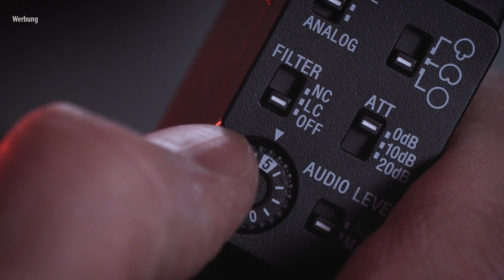What's in my bag? Diese Sachen solltest du immer dabei haben (Sony Alpha Video Tutorials)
Der Sommer steht vor der Tür: Das gute Wetter habe ich für einen kleinen Waldspaziergang genutzt, was ich dabei so in meinem Rucksack habe, erzähle ich euch in diesem Video.

Welches Equipment nutzt ihr und was darf bei euch im Rucksack auf keinen Fall fehlen? Lasst es mich gerne in den Kommentaren wissen.

MEIN EQUIPMENT

Kameras:
⚡︎ Sony Alpha 7 III Vollformat
⚡︎ Sony Alpha 6600 APS-C

Objektive:
⚡︎ Weitwinkel für Vollformat
⚡︎ Allrounder und Immerdrauf-Optik
⚡︎ Super flexibles Teleobjektiv
⚡︎ Meine Lieblings-Festbrennweite
⚡︎ Perfekte APS-C-Linse für Hyperlapses
⚡︎ Günstige APS-C-Portrait-Linse
⚡︎ Der beste variable ND-Filter
⚡︎ Step Up/Down Ringe

Darf außerdem nicht fehlen:
⚡︎ Shotgun Mikrofon
⚡︎ Flexibles Mini-Stativ
⚡︎ Action Cam
⚡︎ Robuste SD-Karte
⚡︎ Bestes Befestigungstool
⚡︎ Kamera-Rucksack für Outdoor
⚡︎ Kamera-Trolley für gediegene Sachen

Für Businessanfragen schreibt mir gerne eine E-Mail an info(at)dennisschmelz.de.